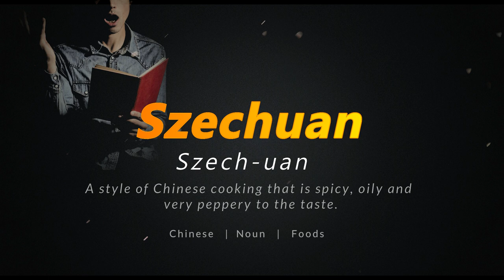How To Pronounce Szechuan | Pronunciation Guide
How to pronounce Szechuan?  How to say Szechuan?

What is the meaning of the word Szechuan?

As heard about on Rick and Morty, McDonald's .Szechuan Sauce

Learn to speak English, one pronunciation at a time.
Pronounce words, just repeat after me.